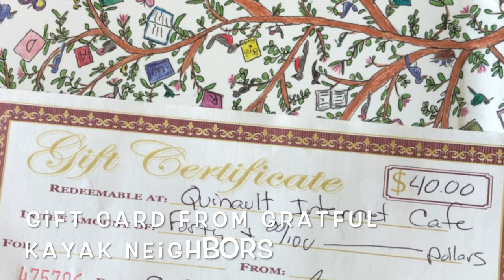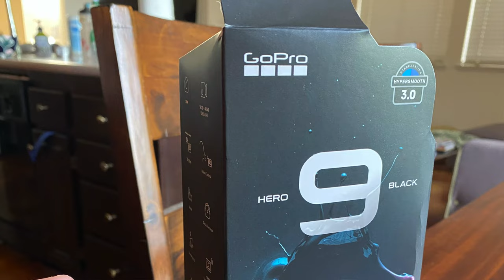S2 - E5 Surprise Encounter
Fully Loaded Macbook Air and value added!